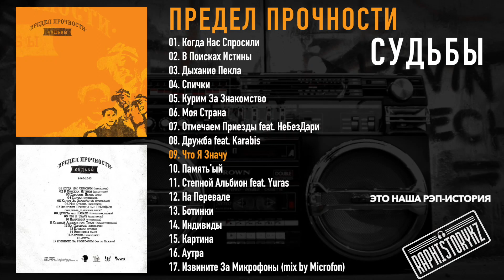09 Предел Прочности - Что я значу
09 Предел Прочности - Что я значу

Предел Прочности – группа, чья музыка дышит нагретым южным солнцем постсоветского пространства.
"Судьбы" - старый утерянный альбом двух МС: Base (гр. Небездари, Байконур) и Syncro (Алмата).
Возможно, уже немного не актуальный для самих участников, но в любом случае слишком хороший, чтобы не найти своего слушателя. 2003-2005